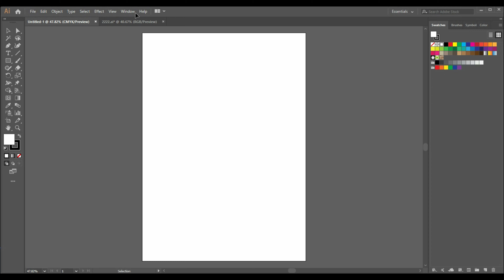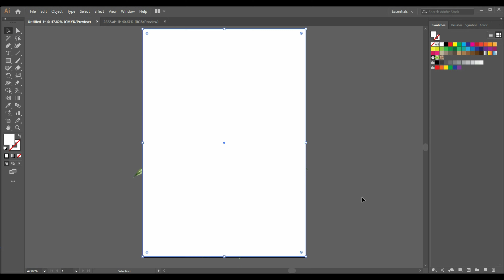HOW TO SKETCH IN ILLUSTRATOR "EARTH DAY DRESS"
-PER ME SHUME VIDEO JU LUTEM ABONOHUNI NE KANALIN TIM NE YOUTUBE .